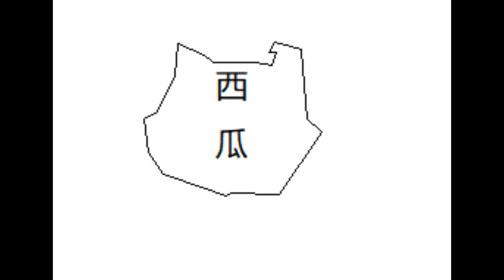purchasing 6 more logos from @SLNMediaGroup as my parodies